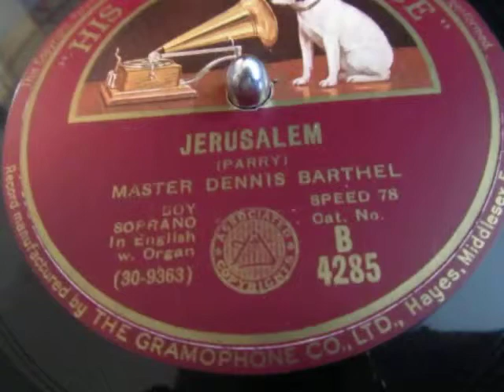Jerusalem - Master Denis Barthel - Boy Soprano - William Blake - 78 rpm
Here's the wonderful song/poem "Jerusalem" sung by the brilliant boy soprano Master Dennis Barthel from a 78 rpm shellac record released in 1932.

Denis Barthel, born May 1916, became a pupil at Burdett Coates' school, and commenced his career as a chorister at St. Stephen's Church, Westminster, under its organist and choirmaster Dr. William Bunney. When Denis was eleven, he was taken by Dr. Bunney to the Temple Church, Fleet Street for an audition by Dr. George Thalben-Ball. 'The Doctor' was quick to act on Bunney's introduction and Denis became probationer chorister at Temple in November 1927, the same year in which Ernest Lough made his famous recording of O for the Wings of a Dove. Denis became principal soloist and Head Boy in 1932, and recorded some of the most remarkable records ever to come out of Temple. He left the choir in July 1933. Major Denis Barthel M.B.E. died in Vancouver B.C. on 13th September 2008, aged 92. He was the last surviving member of the Temple Church

"And did those feet in ancient time" is a poem by William Blake from the preface to his epic Milton: A Poem in Two Books, one of a collection of writings known as the Prophetic Books. The date of 1804 on the title page is probably when the plates were begun, but the poem was printed c. 1808.[1] Today it is best known as the hymn "Jerusalem", with music written by Sir Hubert Parry in 1916. It is not to be confused with another poem, much longer and larger in scope, but also by Blake, called Jerusalem The Emanation of the Giant Albion.

The poem was inspired by the apocryphal story that a young Jesus, accompanied by Joseph of Arimathea, a tin merchant, travelled to what is now England and visited Glastonbury during his unknown years.[2][3] The poem's theme is linked to the Book of Revelation (3:12 and 21:2) describing a Second Coming, wherein Jesus establishes a New Jerusalem. Churches in general, and the Church of England in particular, have long used Jerusalem as a metaphor for Heaven, a place of universal love and peace.[a]

In the most common interpretation of the poem, Blake implies that a visit by Jesus would briefly create heaven in England, in contrast to the "dark Satanic Mills" of the Industrial Revolution. Blake's poem asks four questions rather than asserting the historical truth of Christ's visit. Thus the poem merely implies that there may have been a divine visit, when there was briefly heaven in England.[